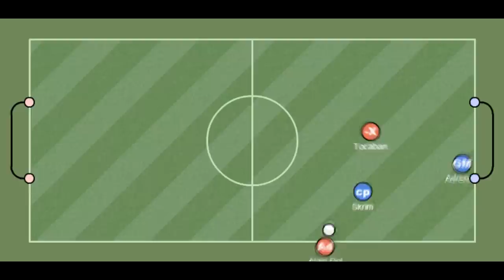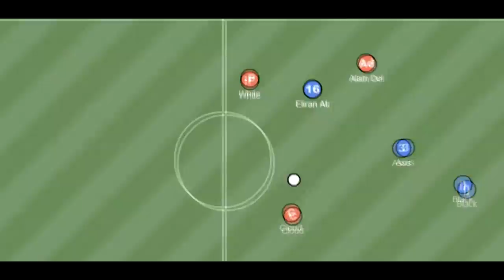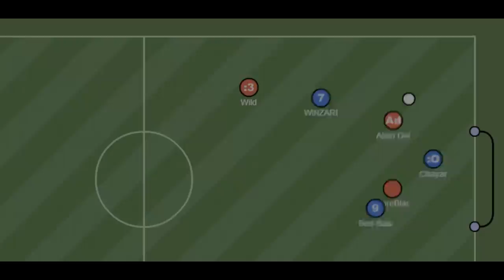Alain Delon The Movie #1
Edited By Nargila